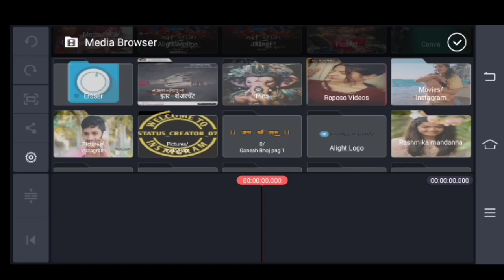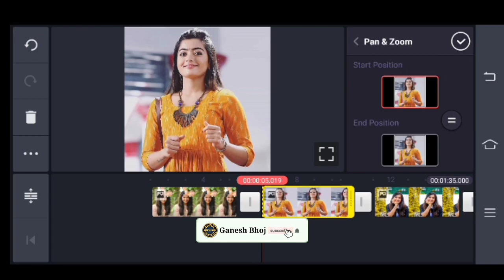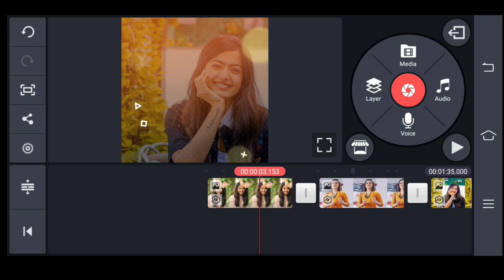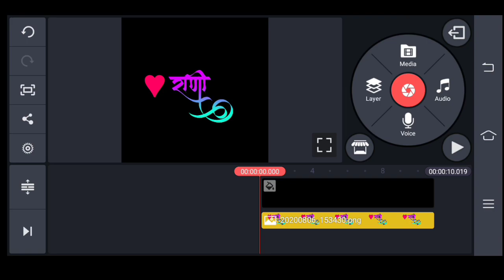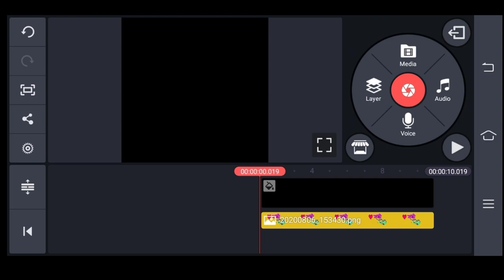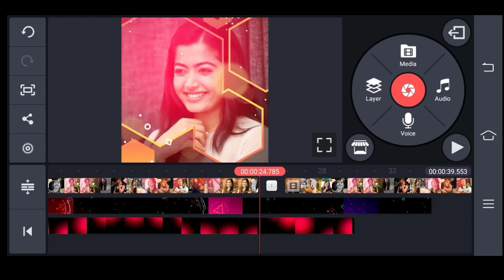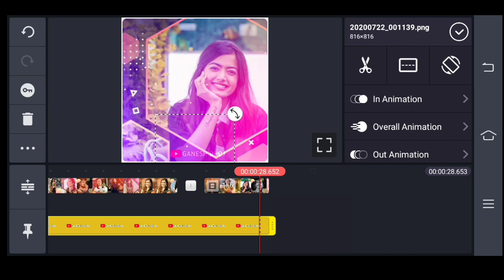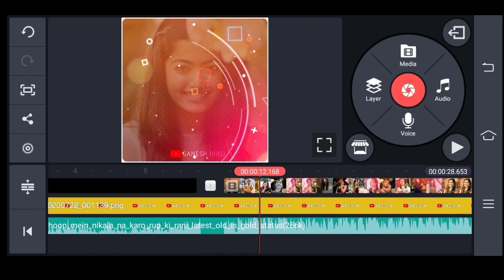New Trending Video Editing | Kinemaster Video Editing | New Trending Kinemaster Status | Love Status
सर्वप्रथम माझ्या Description ला भेट दिल्याबद्दल मी तुमचा मन:पूर्वक आभारी आहे 🙏🏻

lf you are the owner of this song & You have any problem on my video then

IMPORTANT NOTICE

"No ccpyright infringement intended for music video. For promotional/entertainment purposes only.

that might otherwise be infringing. Non-proflt, educational or personal use tips the balance in favor

 IMPORTANT NOTICE

Post आवडल्यास नक्की ❤like ☑ comment करा 😍